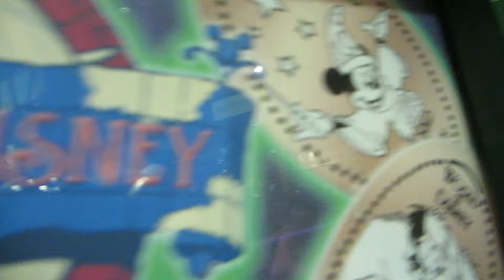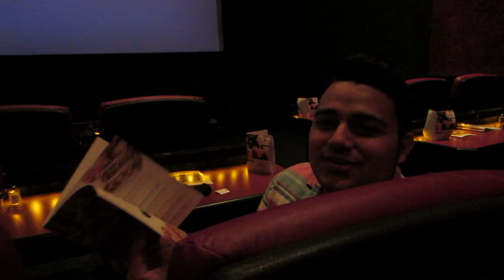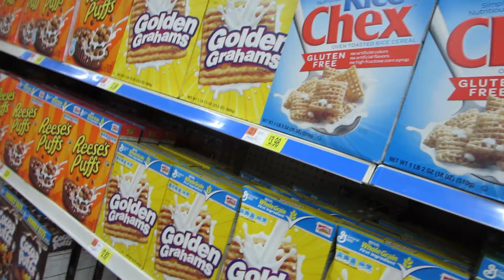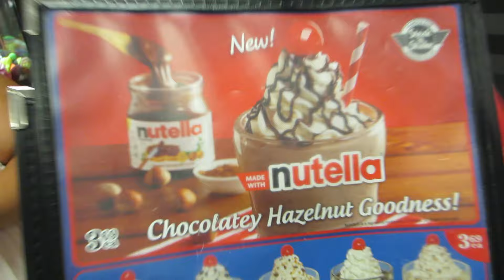kdversary day 2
It was a Downtown Disney and Inside Out day.